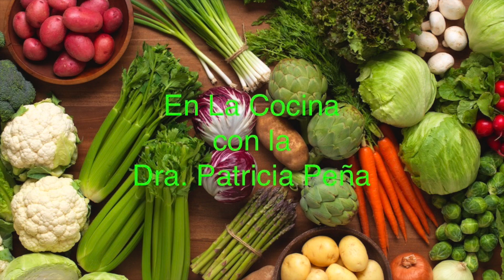Preparo una simple Ensalada 🥗 Verde, con la lechuga 🥬 cosechada en mi cocina.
Que maravilloso poder cosechar mi propia lechuga en mi cocina.  Mira que facil preparo una ensalada verde con una simple vinagreta de vinagre balsamico y aceite de oliva.  Super deliciosa y saludable.

Si compras algo en mi tienda de Amazon yo recibire una pequeña compensación.